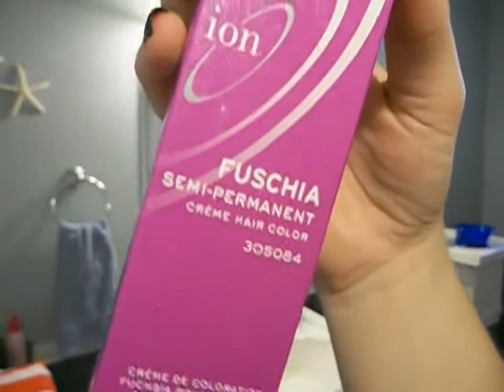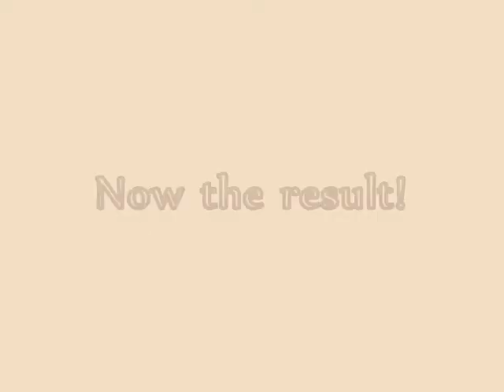Dying My Hair Ombre Blonde to Pink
Since I'm afraid I will hate having pink hair I decided to test it out first by doing ombre pink. Tell me what you think of it!